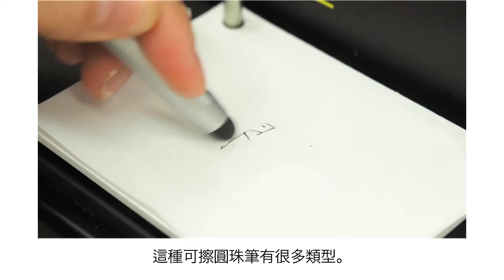【日本的手信】可以擦掉的圓珠筆「可擦圓珠筆」太厲害了。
◎概要
 日本很有人氣的「可擦圓珠筆」能把寫下的字都擦掉。在日本有不同顏色，不同花紋的各種款式，作為手信送出去一定會讓朋友很高興吧。

◎攝像師
 Iichiro Yoshizawa

◎模特
Risa Kanzaki